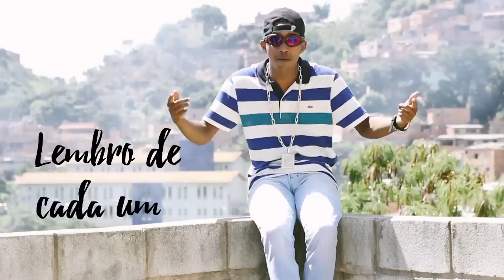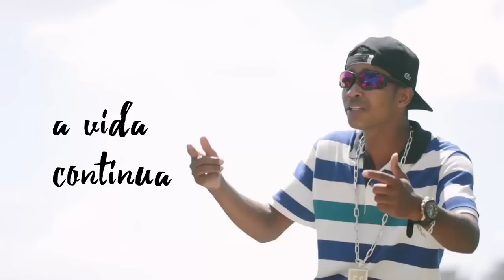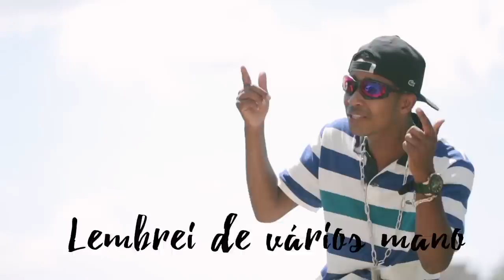MC NILTINHO - SORRISO SUMIU (CLIPE OFICIAL- LYRICS VIDEO) HD - FLUXO PRODUÇÕES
Ficha Tecnica:
Direção de Arte :
Thiago dos Anjos e Pablo Ramos
Direção de Fotografia:
Thiago dos Anjos
Produção:
Pablo Ramos e Thiago dos Anjos
Roteiro:
Captação de Imagens e edição:
Thiago dos Anjos
Produção musical:
Dj Wandeco